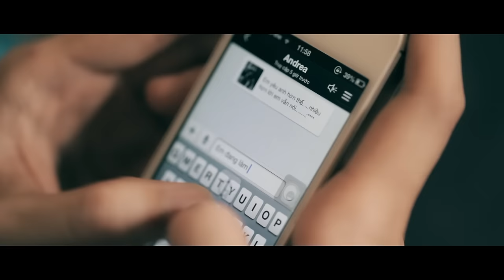HOÀNG TÔN feat. YANBI - Em Không Quay Về | Official Music Video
"EM KHÔNG QUAY VỀ"
HOÀNG TÔN featuring YANBI
Songwriter: NGUYỄN HOÀNG TÔN
Producer: HOÀNG TÔN, PHÚC BỒ

Video Produced by 6TH SENSE ENTERTAINMENT
Producer: TRẦN NGỌC KHUYÊN
Camera Operator: BEC SEVEN
Director of Photography: TRẦN GIAI DÂN
Starring: ANDREA, FBBOIZ
Asisstant Director: ANH TRÂM HUỲNH
Director: YAN NGUYỄN